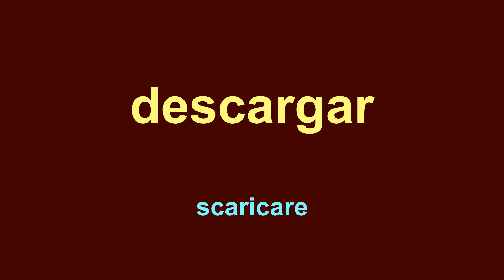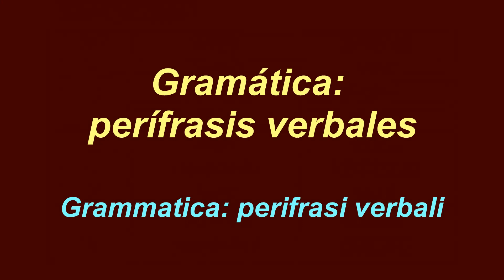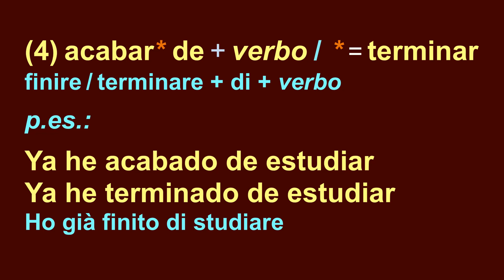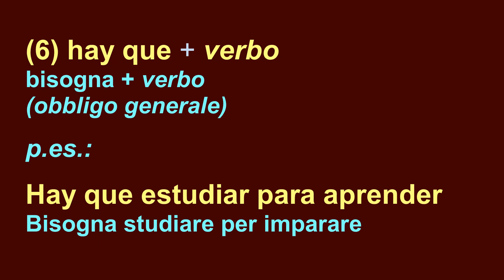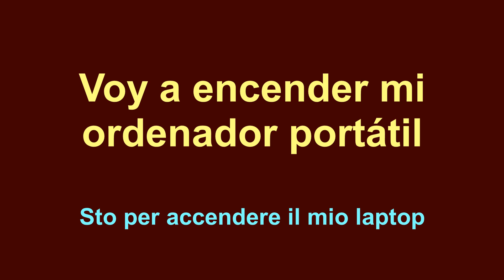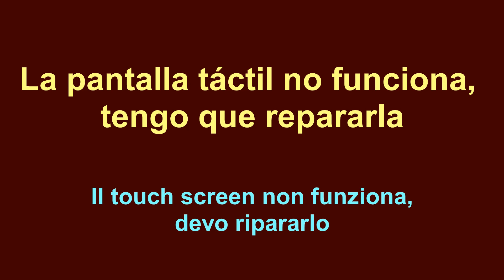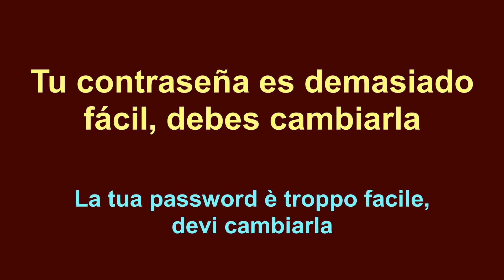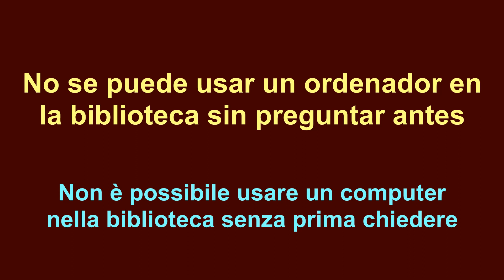Corso di SPAGNOLO - Lezione 36 - Computer 💻🖱 -- Curso de ESPAÑOL - Lección 36 - Ordenadores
In questo corso organizzato per argomenti, imparerai molte parole ed espressioni utili, oltre alla grammatica di base.
08:21 Grammatica: perifrasi verbali
12:24 Pratica

Puoi lasciare le tue domande, dubbi e opinioni nei commenti.